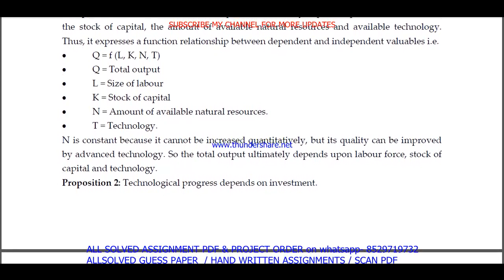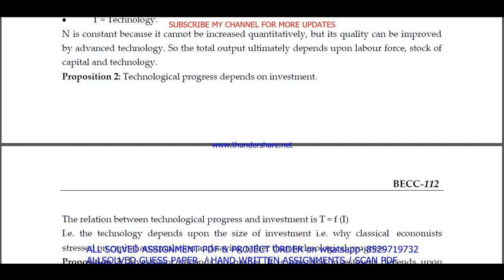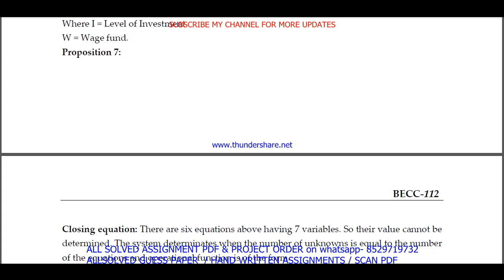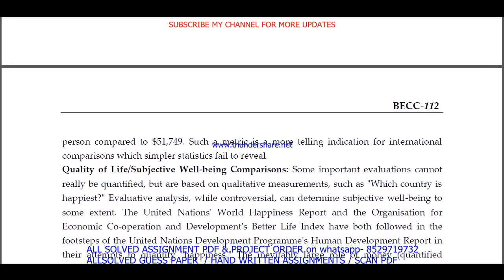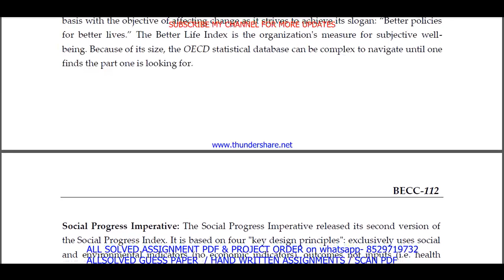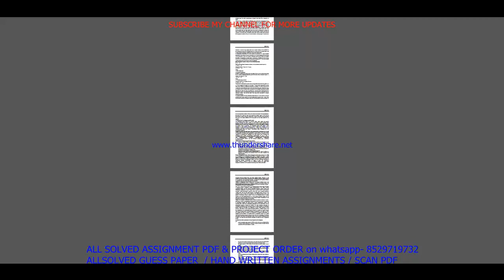BECC 112 important questions with answer in English | becc 112 Previous Year Question Paper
Master Your IGNOU BECC 112 Exam with Solved Previous Year Papers (English Medium)
Feeling anxious about your IGNOU BECC 112 exam?
This video is your one-stop solution! Gain confidence by reviewing actual IGNOU BECC 112 question papers from previous years, completely solved and explained in English.
In this video, you'll get:
• A comprehensive walkthrough of a past BECC 112 question paper
• IGNOU BECC 112 students appearing for their upcoming exams
Don't wait! Watch now and ace your IGNOU BECC 112 exam!
Plus, in the comments section below, you'll find:
• A community of fellow IGNOU BECC 112 students to connect and share doubts

Searchable keywords -

becc 112 important questions,
BECC 112 important questions with answer in English,
becc 112 Previous Year Question Paper,
becc 112 important questions with answers,
becc 112 previous year question paper in English,
ignou ba psychology previous year question paper,
becc 112,
becc 112 important questions in English,
ignou becc 112 previous question papers,
ignou becc 112 important questions,
becc 112 previous year question paper 2024,
becc 112 previous year question paper with answers,

ignou becc 112 important question,

becc 112 previous year question paper solved English,
becc 112 previous year question paper English,
becc 112 study material,
becc 112 important question with answer,
BECC 112 Previous Year Question Paper Solved in English,
becc 112 previous year question paper ignou,
becc 112 previous year question paper solved,
becc 112 previous year question paper English medium,
becc 112 question paper 2024,

becc 112 suggestion questions,
becc 112 question paper pdf download,
becc 112 guess paper in English,
ba psychology study material,
becc 112 question paper in English,
ba psychology previous year question paper in English,
becc 112 important questions for exam,

Other keywords
ba psychology question paper in English,
ignou ba psychology question paper 2024,
ba psychology important question,
ba psychology question paper pdf download,
ignou ba psychology guess paper in English,
becc 112 ignou,
becc 112 sample paper in English,
becc 112 books in English,
becc 112 classes,
becc 112 full class in English important questions,
becc 112 exam notes in English,
becc 112 guides in English,
becc 112 classes in English,
becc 112 in English,
becc 112 unit 1,
becc 112 assignment,
becc 112 assignment pdf,
becc 112 chapter 1,
becc 112 full class,
becc 112 class unit in English,
becc 112 class unit in English 2024,
becc 112 full class in English,
becc 112 exam questions with answers,
becc 112 exam solved question paper,
becc 112,becc 112 question paper,
becc 112 class on important questions,
becc 112 important questions with solution 2024,
becc 112 full classes on important question,

# tags